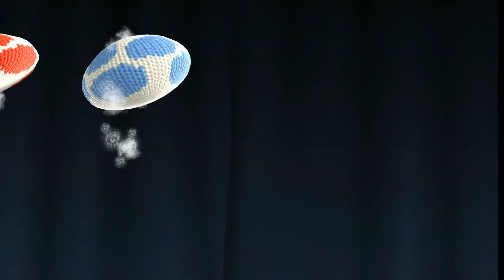TROLLING MY DAD !! [Yoshi's Woolly World]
Let's Play Yoshi's Woolly World - Wii U. I am joined by my Dad again as as continue our adventures with Yoshi. I do enjoy turning my Dad into a yarn ball. he doesn't enjoy it half as much!!